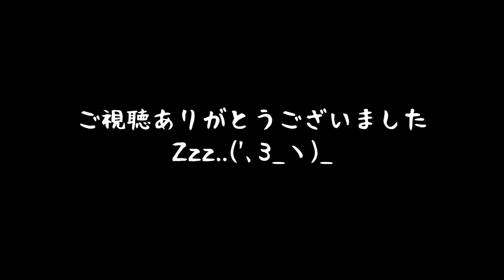#9[OneShot] 羊運を祈る🐑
中庭の雰囲気好き(  ¯꒳​¯ )💕

※Subtitles other than Japanese are automatically translated.

動画再生・コメント・高評価本当にありがとうございます！